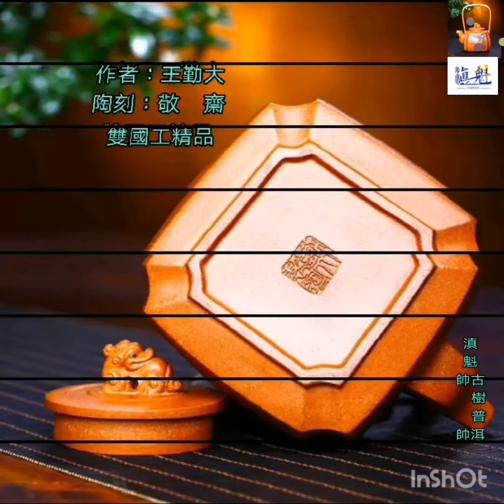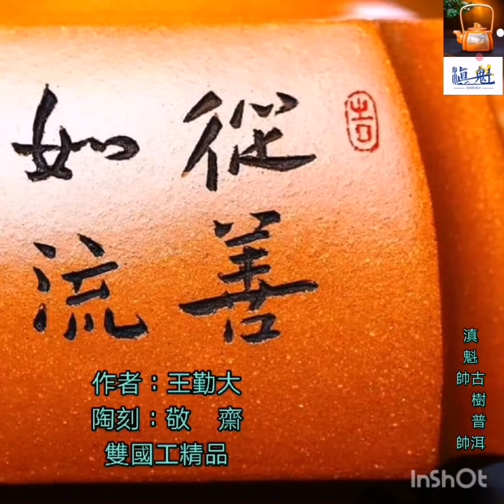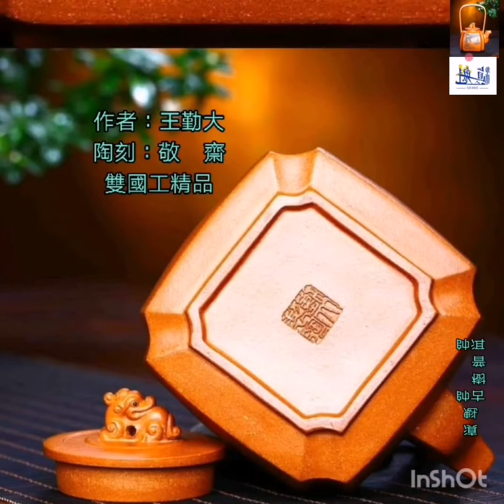中國宜興紫砂壺鑑賞 雙工合作 “從善如流”【龍吟提樑】 作者：王勤大 陶刻：敬 齋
中國宜興紫砂壺鑑賞
雙工合作
“從善如流”【龍吟提樑】
作者：王勤大
陶刻：敬   齋

2020//07/15（視頻1）
滇魁古樹普洱
滇魁帥帥po文

土胎：一廠老黃金段泥
容量：480CC
作者：王勤大
            國家級工藝美術師
陶刻：敬   齋
            今年升國工，陶刻名家。
工藝：
           雙工合作“從善如流”【龍吟提樑】一面精刻山水，一面刻字“從善如流” 。